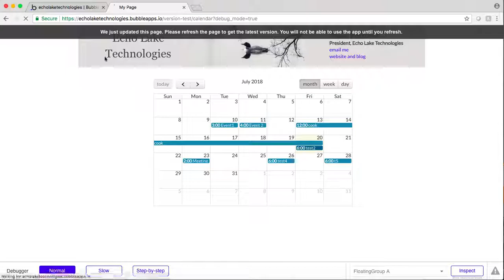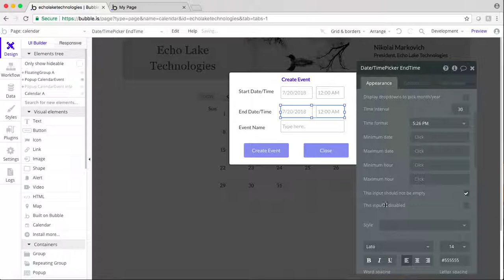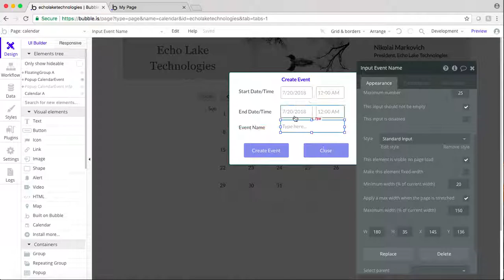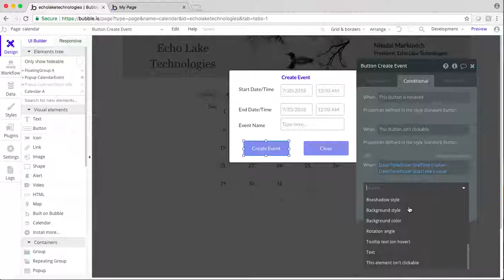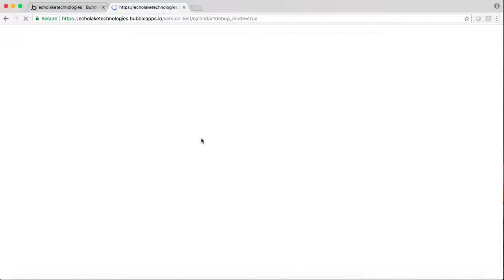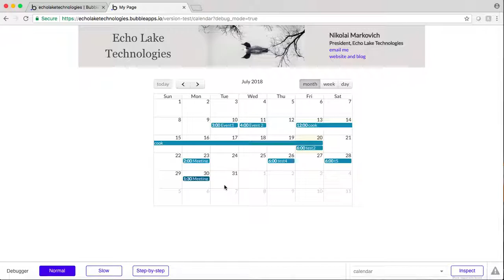Calendar video #3: Fix Time Format in Your Bubble.io No Code Web App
This is a followup video which shows how to change the time format and also ways to prevent users from creating events unless start-time, end-time and event name fields are filled out.

Please give me a thumbs up for this video

**FREE DESIGN **
Want free access to this design? Include link or name of this video